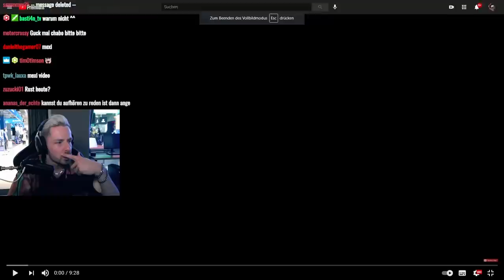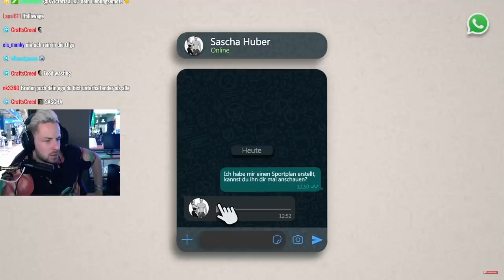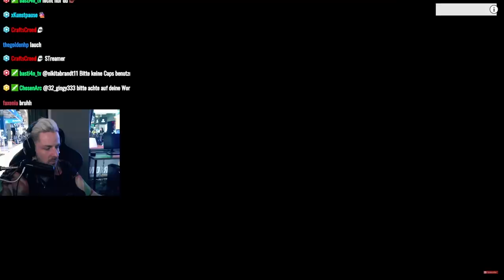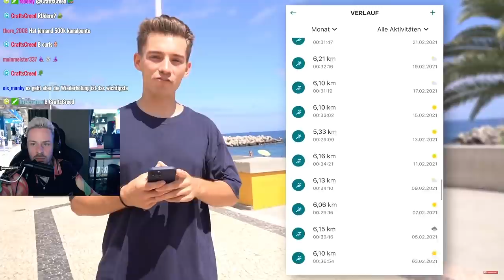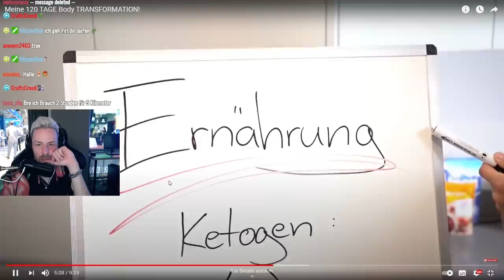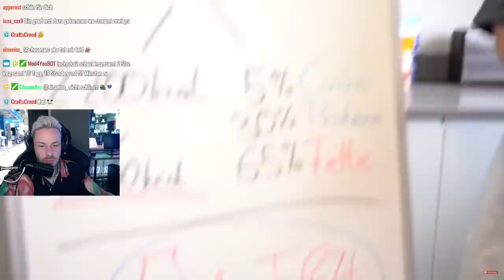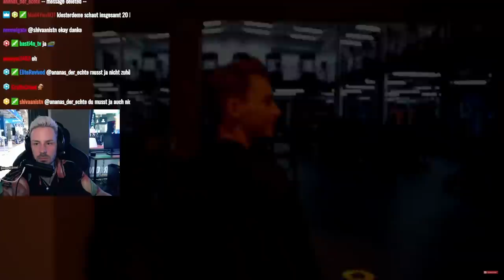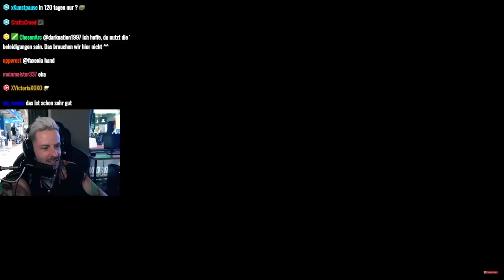Reaktion auf MEXIFY‘s 120 TAGE Body TRANSFORMATION!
Reaktion auf Meine 120 TAGE Body TRANSFORMATION!